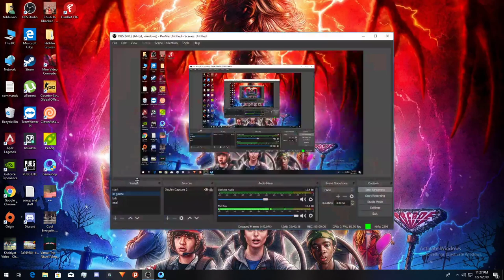HOWDU HULIYAA PreciousYT PUBG MOBILE LIVE IN ಕನ್ನಡ [DISPLAY CAPTURE]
i appritiate your support
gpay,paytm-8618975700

commands:-
hi
!shanti
shout out
love
bye